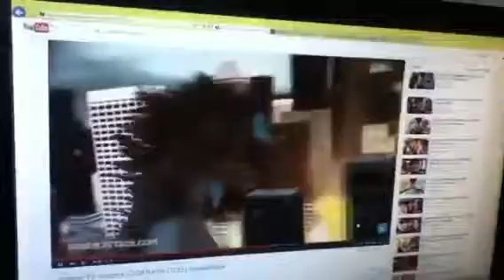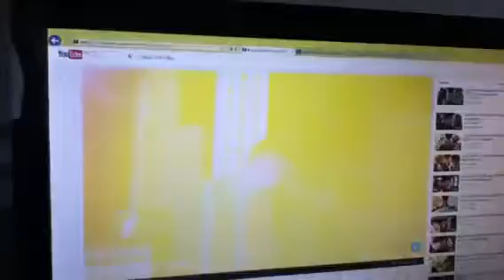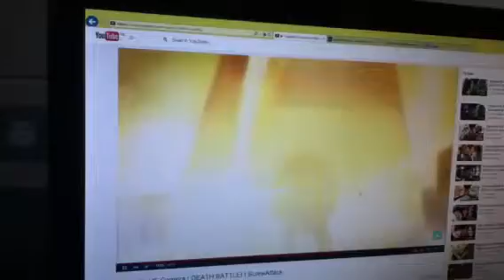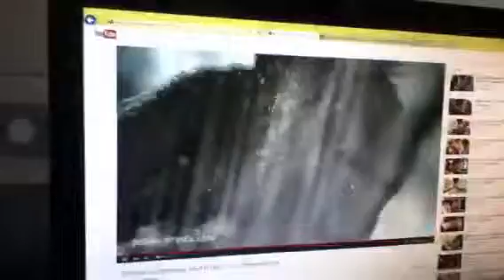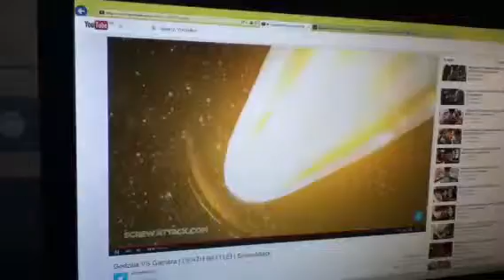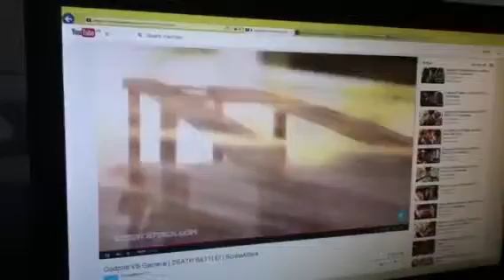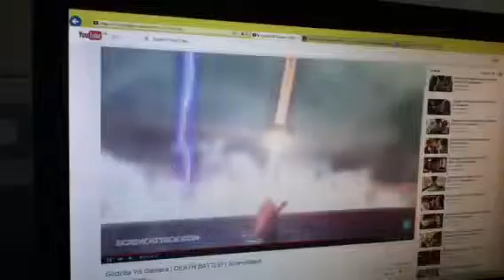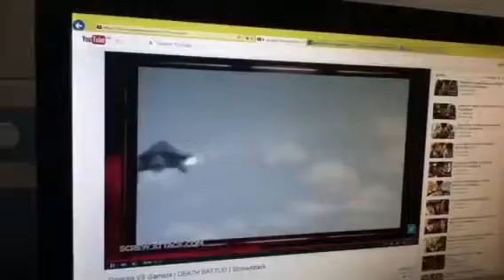My death battle review Godzilla vs gamera part 2